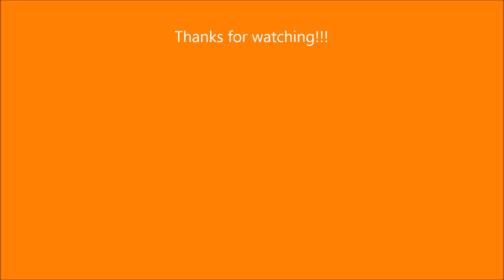Princess Daisy Tribute - Sweet Sweet Canyon (Mario Kart 8)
This is the 56th Tribute of Princess Daisy. This is a song called "Sweet Sweet Canyon" from "Mario Kart 8".